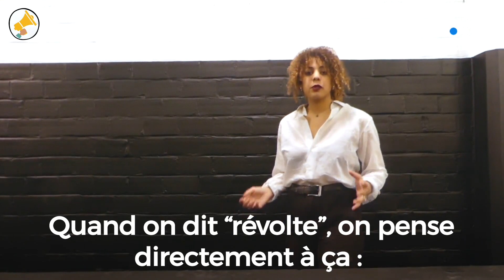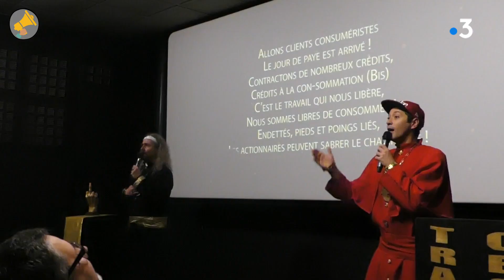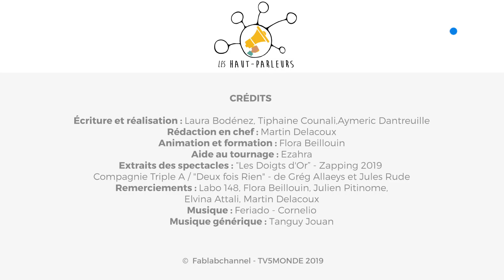Se révolter par l'humour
Et si la meilleure façon de se révolter était par l'humour ?

Dans l'imaginaire collectif, l'humour est souvent associé au simple divertissement. Pourtant, il peut aussi être utilisé comme arme de révolte.

Que cela soit par la caricature, la chronique acerbe ou les mèmes, l'humour contestataire est partout. Féminisme, critique sociale, lutte contre le racisme, contre l'homophobie, ... Les sujets sont nombreux.

Plongée dans l'univers de l'humour engagé.

Un reportage des "Haut-Parleurs" du Labo 148 de la Condition Publique à Roubaix, Aymeric Dantreuille, Laura Bodenez et Tiphaine Counali

Crédits :
Ecriture et réalisation : Laura Bodénez, Tiphaine Counali,Aymeric Dantreuille
Rédaction en chef : Martin Delacoux
Animation et formation : Flora Beillouin
Aide au tournage : Ezahra
Extraits des spectacles : “Les Doigts d'Or” - Zapping 2019
Compagnie Triple A / ""Deux fois Rien"" - de Grég Allaeys et Jules Rude
Remerciements : Labo 148, Flora Beillouin, Julien Pitinome,
Elvina Attali, Martin Delacoux
Musique générique : Tanguy Jouan

▶ Les "Hauts-Parleurs", c'est quoi ?
Mené par Le LABO 148 - La Condition Publique à Roubaix avec l’Ecole Supérieure de Journalisme de Lille et le nouveau média "Les Haut-Parleurs" — co-produit par Fablabchannel et TV5MONDE — est un projet collaboratif de production et de formation au journalisme de la "Haut-Parleurs Académie", qui parie sur la jeunesse et la mixité.

France 3 Hauts-de-France s'associe à la diffusion de ces reportages, pour leur donner toute la visibilité qu'ils méritent !